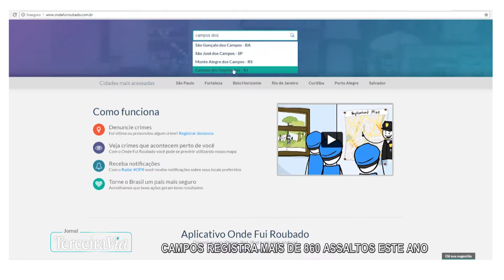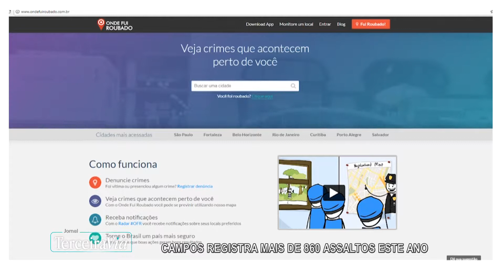Campos registra mais de 860 assaltos este ano | Jornal Terceira Via